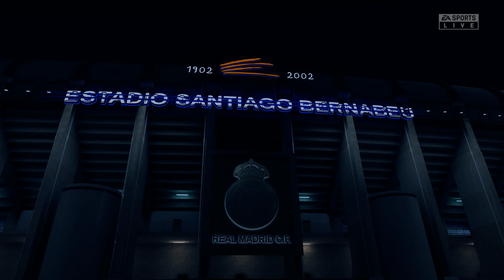FIFA 20 PC Demo Liverpool vs PSG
Maxed settings 1440p PC demo for FIFA 20.